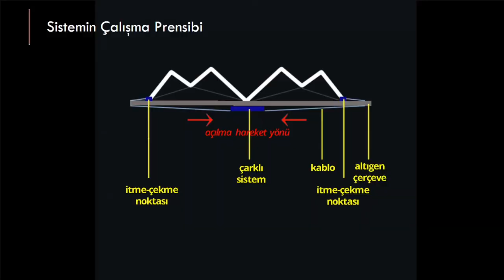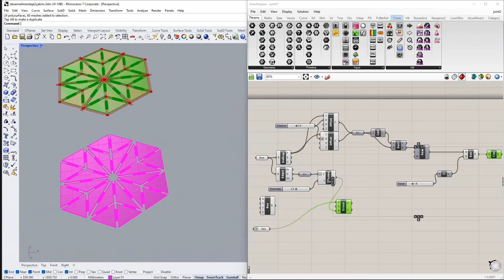Biçim Grameri & Origami (Shape Grammer, Origami, Folding) - Grasshopper - Crane - 3D Printer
Bu çalışma kapsamında, origami katlama çizgilerinden oluşturulan biçim gramerleri kurallarıyla, yağmur suyuna duyarlı olarak değişen hava koşullarına açılıp kapanma hareketi ile adaptasyon sağlayan bir sistem önerilmektedir. Önerilen sistemin dijital modeli, Rhinoceros (Rhino) Grasshopper yazılımı üzerinden geliştirilmiş, Crane eklentisiyle katlanma simülasyonu ve menteşe detayı üretilmiştir. Dijital modelin ardından, sistemin hızlı prototip modeli ve 3b yazıcı ile menteşe detaylı prototipi oluşturulmuştur. Bu sistem ile tasarlanan yüzeyin, üst örtü veya gölgeleme elemanı, pavyon, kent mobilyası ve cephe elemanı gibi farklı kullanım amaçlarına olanak sağlaması hedeflenmiştir. Tasarlanan yüzey, bir kent mobilyası olarak otobüs durağı ve bir etkinlik alanı olarak pavyon önerileri üzerinden incelenmiştir.